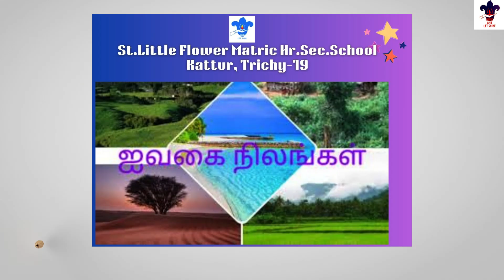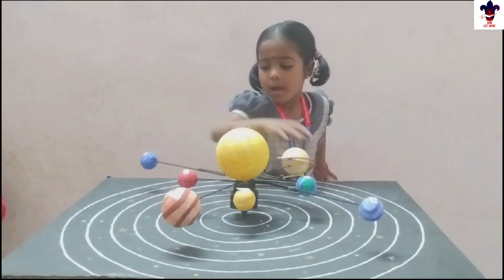SCIENCE EXHIBITION - 2023 - PART - 6 VIDEO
St.Little Flower Matric Hr.Sec.School, Kattur, Trichy-19.